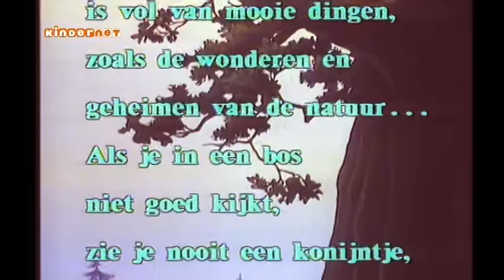David de kabouter intro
Intro David de kabouter